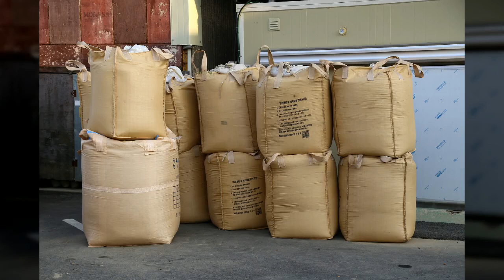청주 미호천 인근마을6